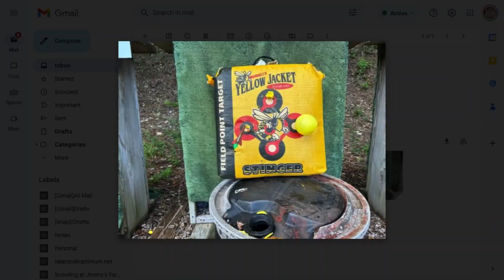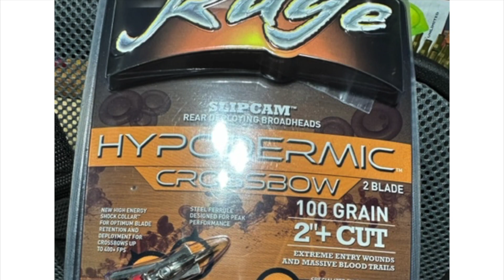Archery season starts are you ready?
Boomer Ranger Ron makes some last-minute target practice getting his Wicked Ridge M-370 ready for opening day this coming Friday.